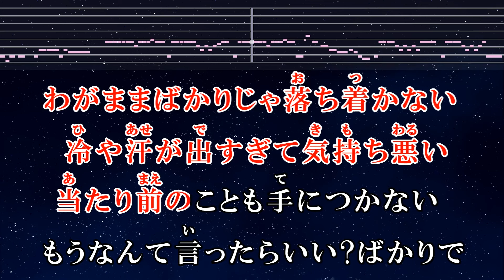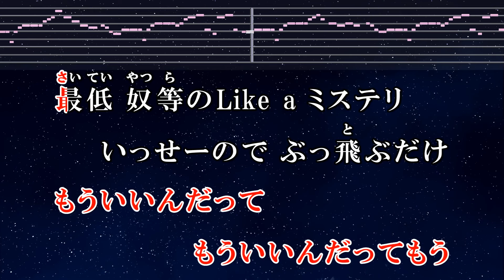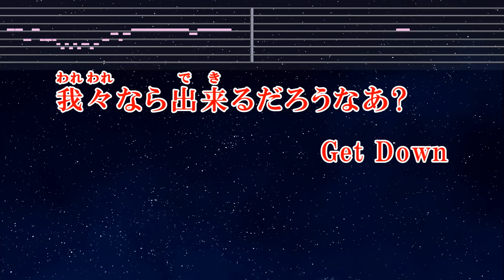練習用カラオケ♬ 混沌ブギ - jon-YAKITORY, 初音ミク【ガイドメロディ付】 インスト, BGM, 歌詞 ふりがな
“jon-YAKITORY”をストアでチェック！